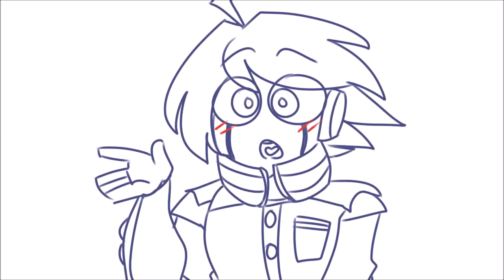What if Kiibo volunteered? [NicoB Animated]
Um hi NDRV3 emotionally ruined me??
Audio from NicoB's let's play of the NDRV3.